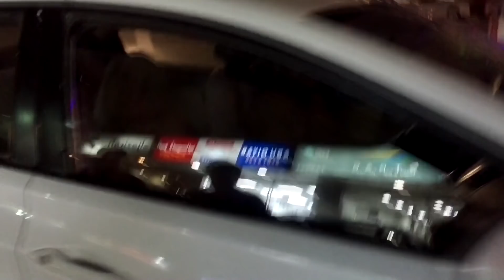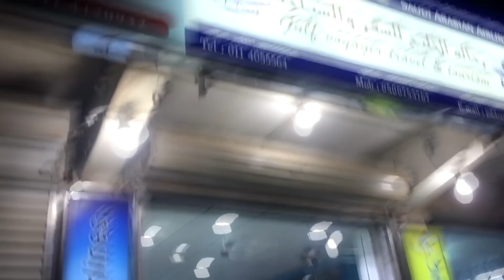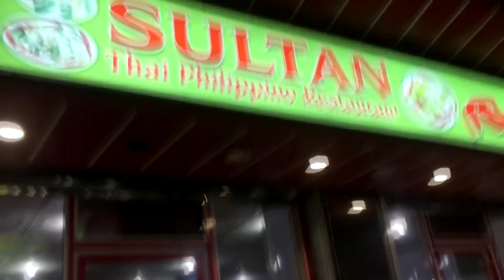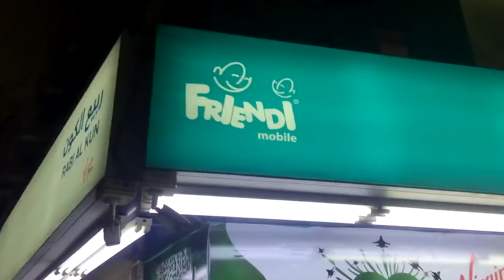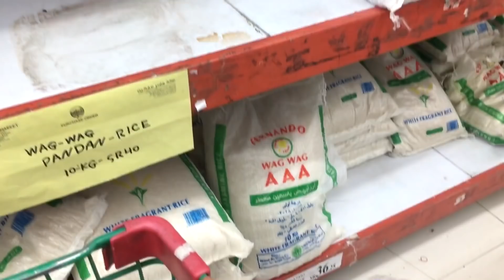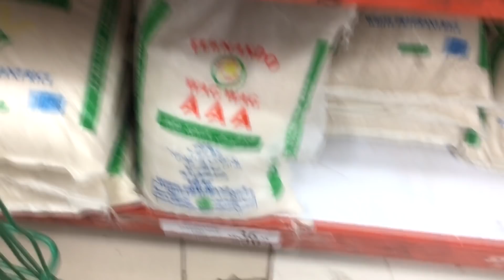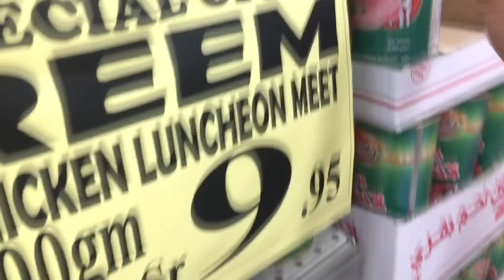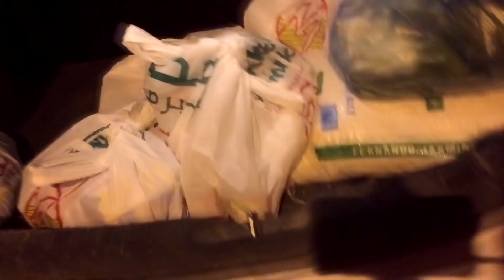batha riyadh saudi arabia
• Track Info:

Title: Not For Nothing
Artist: Otis McDonald
Genre: Hip Hop & Rap
Mood: Funky